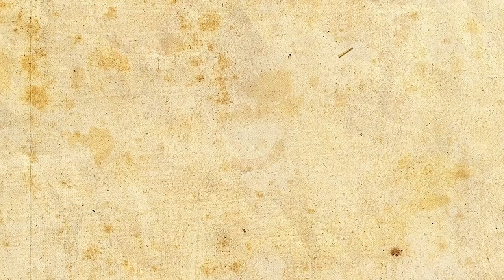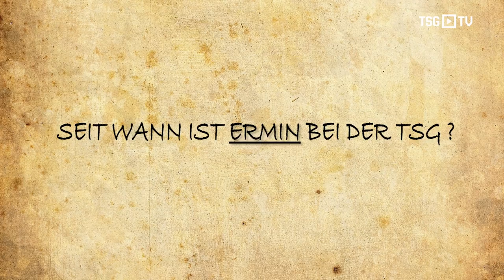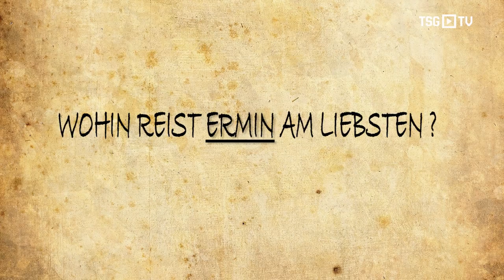Bromance Duell - Ermin Bicakcic & Adam Szalai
Wohin reist Ermin am liebsten? Wie viele Geschwister hat Adam? Wie das Duo abgeschlossen hat, seht Ihr in unserem Bromance Duell.